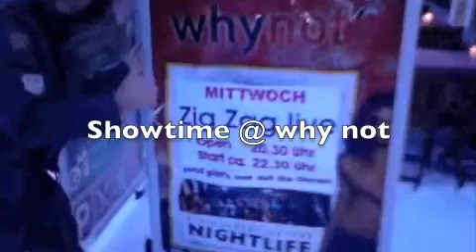Zig-Zag in Samnaun ( ch )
watt man so allet aleebt